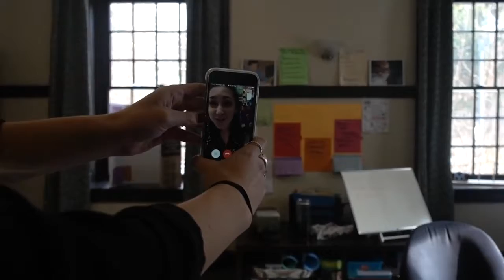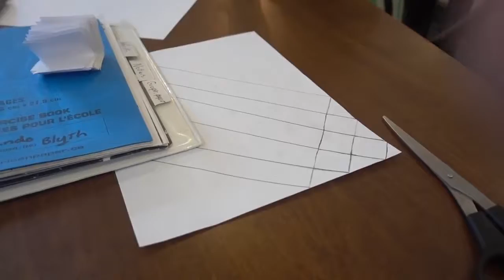SNOWBOARDING IN MY BACKYARD! JOHNNY ORLANDO